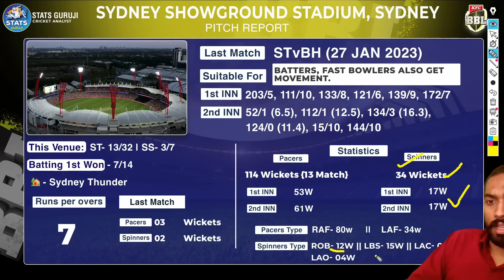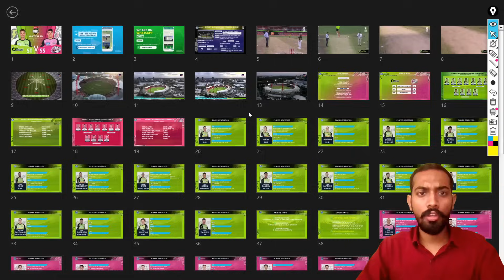THU vs SIX BBL Pitch Report: Sydney Showground Stadium pitch report, Sydney Pitch Report, SS vs ST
THU vs SIX Report
THU vs SIX Pitch Report
ST vs SS Pitch Report

1. This analysis is based on my

2. Dream11 takes great care to comply with all central and state legislation in India to ensure that  users are fully protected. Every contest on the platform is carefully designed to comply with applicable statutes and regulations in India.